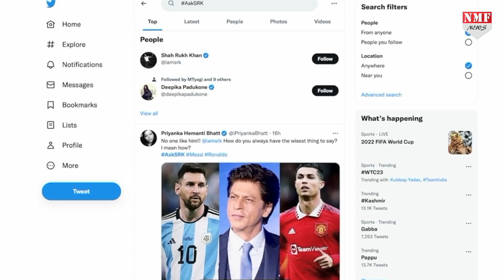चुनावों में मुंह की खाने वाले OP Rajbhar ने Pathan का किया Support, लोगों ने दिखा दी औकात !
ओपी राजभर भले ही यूपी की राजनीति में एक बड़ा नाम हों लेकिन अकसर अपनी फजीहत करा लेते हैं। एक बार फिर अब जब उन्होंने पठान का समर्थन किया तो लोग भडक गए और उन्हें उनकी औकात याद दिला दी।

Umakant
Namrata